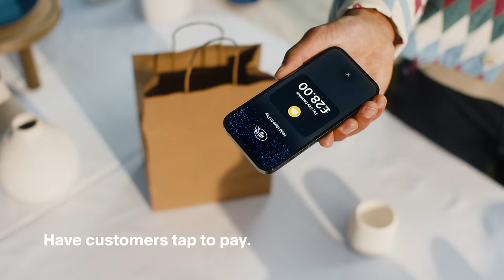How to Use Tap to Pay on iPhone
With Tap to Pay on iPhone and the Zettle by PayPal app, you can now accept all types of in-person, contactless payments right on your iPhone — from physical debit and credit cards to Apple Pay and other digital wallets. No additional hardware required. It’s easy, private, secure.